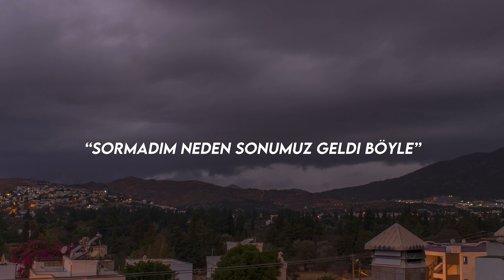Çok Yazık | melih cover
" 🔔" Yeni şarkılardan anında haber almak için bildirimlerinizi açın!

🎵 Spotify playlist'imi takip edebilirsiniz!